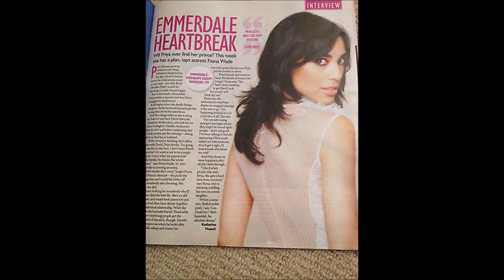Photos of Fiona Wade (Priya Sharma in Emmerdale)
Here is a selection of photos of wonderful, brilliant and talented actress Fiona Wade, who played Priya Sharma in soap opera Emmerdale from the 2nd episode of Thursday 3rd November 2011, to Friday 27th January 2023.

Born on 20th March 1979 in Enfield, Greater London, she also appeared in Grange Hill from 1996 to 1998 as Joanna Day. She has also appeared in Doctors, Waterloo Road and Coronation Street.

Other music:
 Paloma Faith - Stone Cold Sober

This video is not available to watch if you’re in Russia because it’s blocked there, sorry.

Roblox: TheZapping1999 (TydalyaCentral)